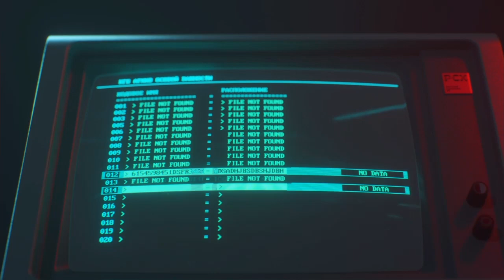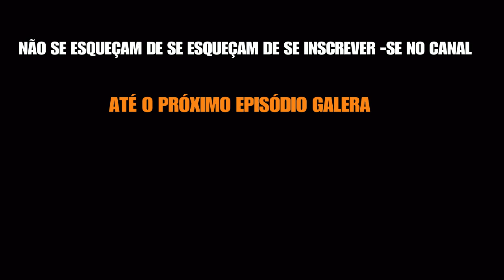O FRIO CONGELANTE NA RUSSIA | COD COLD WAR Parte 6 | Gameplay Imersivo (PS4 HD)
Gameplay totalmente sem comentarios para que todos vocês poçam aproveitar 100% da narrativa e jogabilidade no video em Call of Duty Cold War. Nesse episodio iremos encontrar uma antiga base militar escondida sobre os gelos congelantes na russia.

                      *Equipamento atual*
🎮 Plataforma: PS4 SLIM
🎬 Resolução: 720p HD
🎧 Headset: Corsair HS50
🖥️ Monitor: AOC SNIPER 24" LED 1MS 75HZ FHD

00:00 - O INICIO
0:46 - INVASÃO

Call of Duty: Black Ops Cold War é um videogame de tiro em primeira pessoa desenvolvido pela Treyarch e Raven Software e publicado pela Activision. É o quinto jogo da série Black Ops e o décimo sétimo jogo da série Call of Duty em geral. Ele serve como uma sequência direta de Call of Duty: Black Ops (2010) e uma prequela direta de Call of Duty: Black Ops II (2012). Call of Duty: Black Ops Cold War foi lançado em 13 de novembro de 2020.